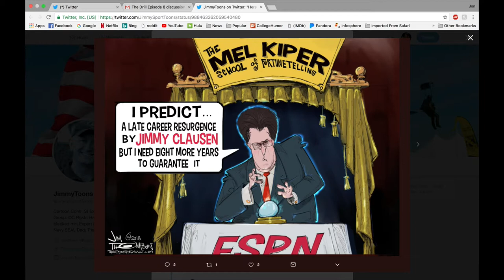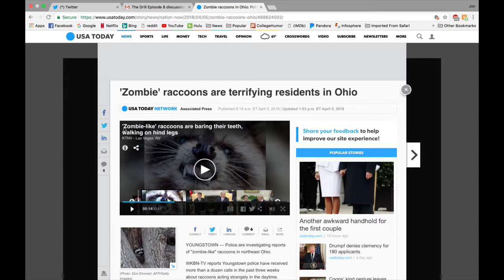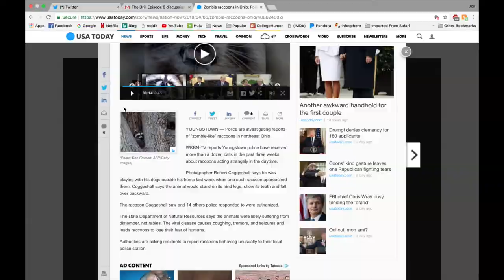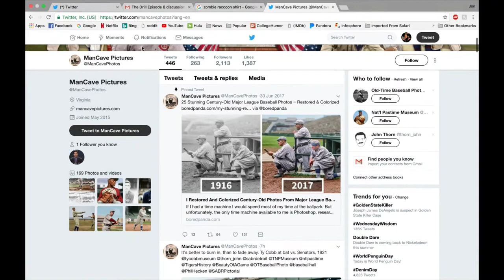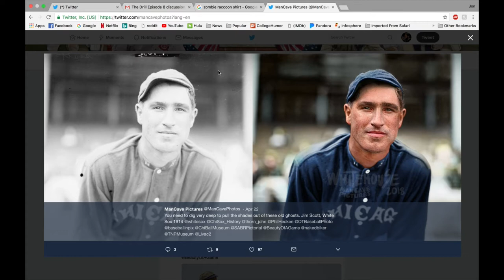The Drill - Episode 8 Part 2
In part two of this week's episode Tom Hoffarth and Steve Lowery talk  about the NFL Draft with Eric and Jon. Steve tackles the Chargers draft needs, and why it should be Lamar Jackson. Why the Dodgers should go after Madison Bumgarner. In The Buisness, Tom talks the takeover of the Draft and the new LAFC stadium. PLUS ZOMBIE RACCOONS!